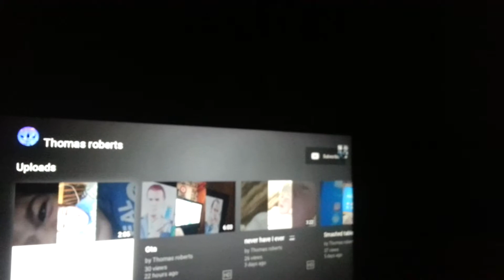Watching thomas roberts again